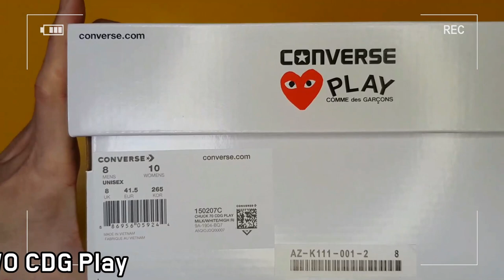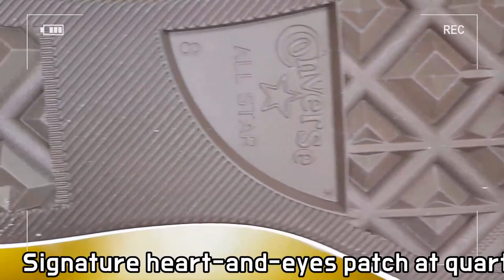Comme des Garcons PLAY X Converse Chuck 70 unboxing/Converse x CDG PLAY Chuck 70 on feet review